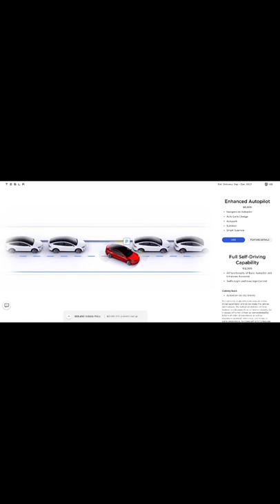Tesla Auto pilot